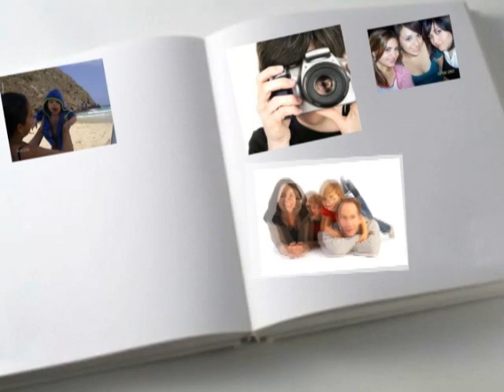NOTICIERO 30 DE OCTUBRE 2023 FIESTAS A SAN JUDAS TADEO